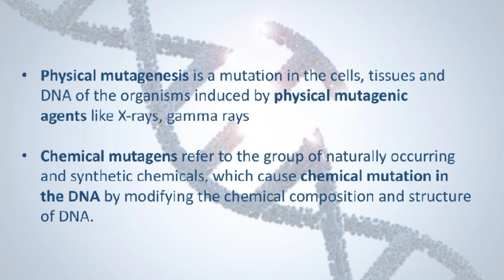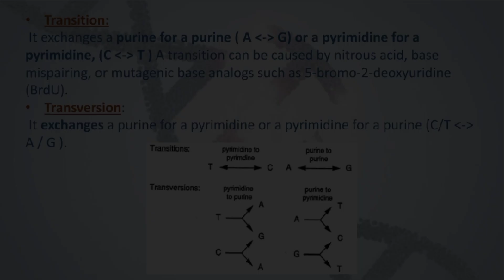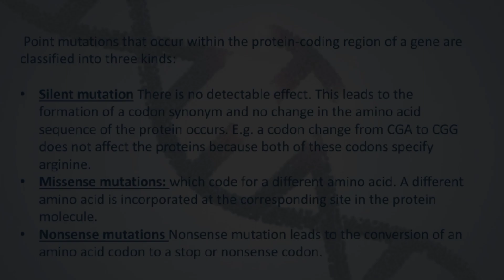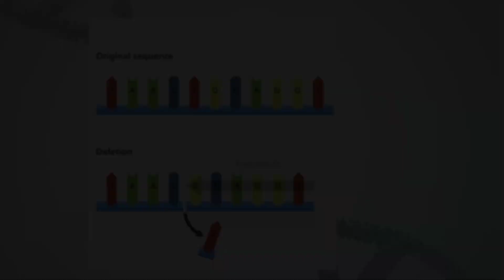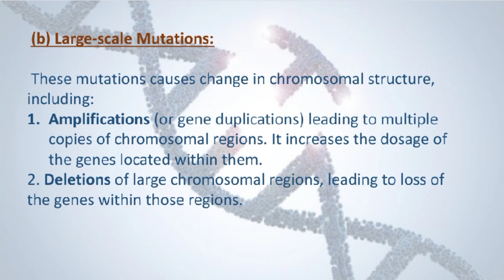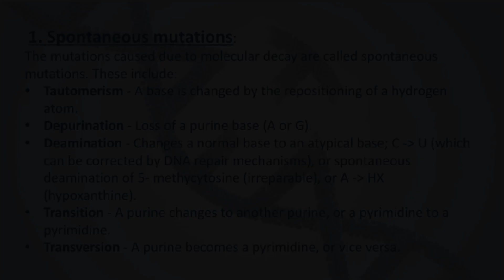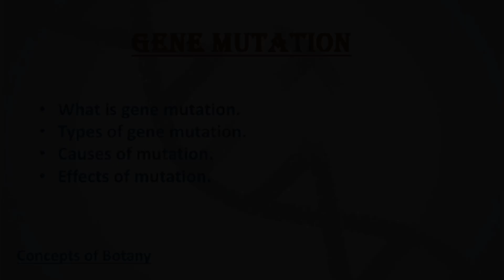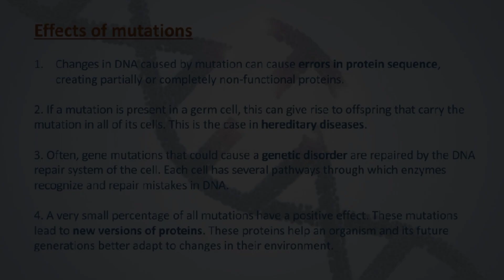Gene Mutation| Types of mutation| Mutagens, Causes, Effects| Hindi/Urdu| Concepts of Botany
In this video we will study about Gene mutation.
•The changes to the genetic material (either DNA or RNA) are called mutation.
•Any agent causing mutation is called a mutagen.
•Classification of mutation:
1. Based on origin.
2. Based on the structure.
3. Based on causing agents.
•Causes of mutation.
•Effects of mutation